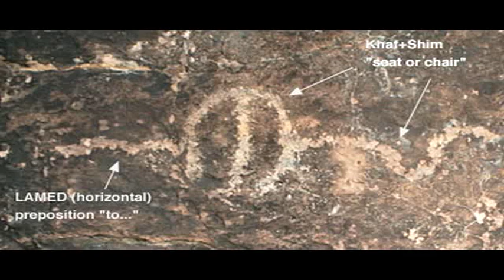Colorado Petroglyphs with Proto-Canaanite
How did a 3000 year old text find its way to ancient America?